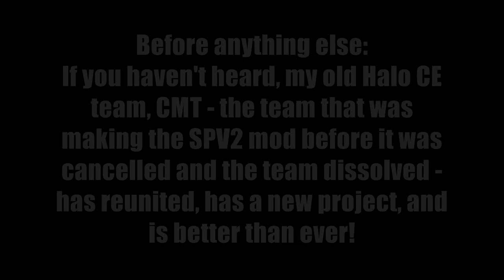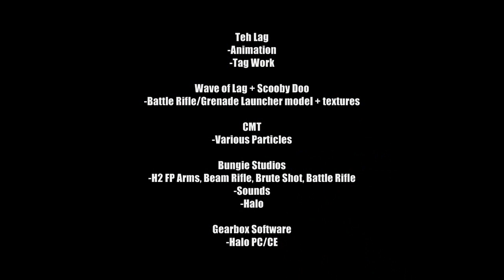Ingame Footage - Tag-Pack Update: Beam Rifle; Assorted Spartan Animations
As for this video: my laziness truly knows no bounds. Not a single piece of new work to be seen in all of it (well, except the Beam Rifle tags). If all goes well I will indeed have this update out on the 1st, which will include more than a few other things I've been working on since the last beta release.

(I also want to note this here as well as in the annotations: the BRG is a strange weapon to tag and, as such, only the animations will be in the tag-pack release - I don't want to subvert my team's efforts by making my own version of it)

Of course, the revival of CMT has somewhat changed my plans - I won't be able to release all the things I wanted to, as my commitments to the team are more important to me than cleaning up and releasing assets that the team is going to be heavily modifying again anyway. But don't worry too much, as I'm sure that what I *will* be able to release by the summer's end will be satisfying